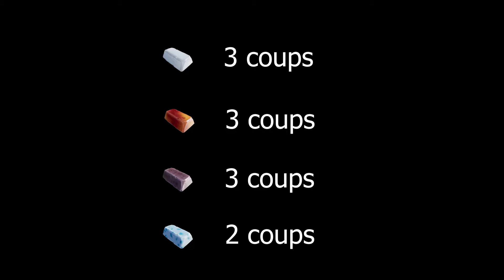grounded guide des armes pour le moustique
Bonjour à tous voici mon guide des armes pour le moustique sur grounded

Si vous souhaitez me soutenir et soutenir les projets future de la chaine comme les future métrages et autres concepts a venir:

Les musiques que j'utilise viennent de la chaîne La Musique Libre ou de la bibliotheque youtube

Merci a vous pour le soutien !